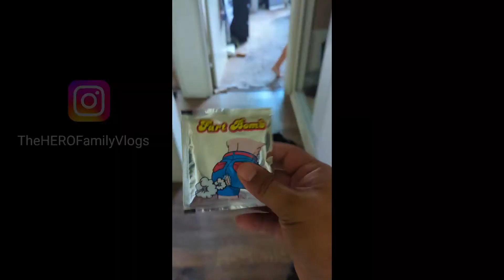It's been 10 Years since I saw my brother.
Welcome back HEROs.
We are planning an awesome prank on Vivian. Don't tell her but next week is going to be terrible for her.